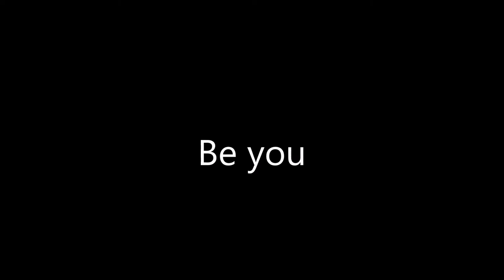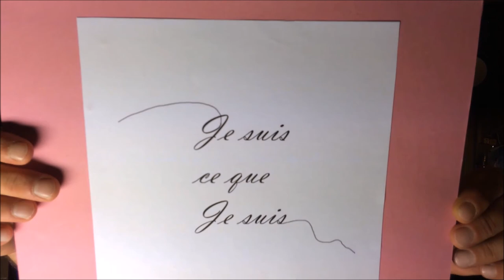Be you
Auteur; compositeur; interprète ;homemade; the voice; pop;